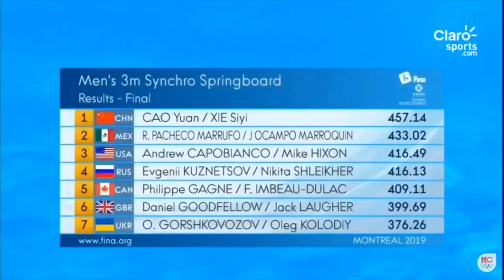2019 Rommel Pacheco & Jahir Ocampo Mens 3 Meter double Canada Cup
Rommel Pacheco & Jahir Ocampo from Mexico compete in the Mens 3 Meter synchro / double Diving competition at the 2019 Canada Cup. They received the bronze medal in this event.